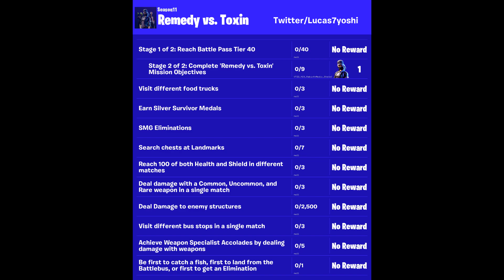Fortnite - Minty Elf,Új Pass Rendszer, Karácsonyi Challengek! v11.30!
VÉGRE UPDATE!
Van most már split screen mod is, uj karácsonyi challengek, renget uj ingyenes style, csomó új skin! Kell ennél több?

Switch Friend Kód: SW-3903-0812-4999